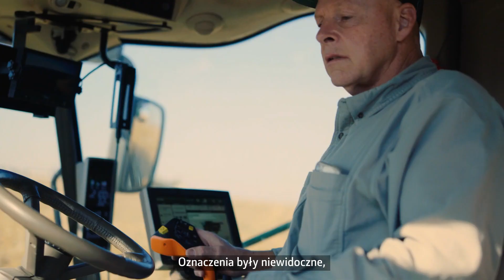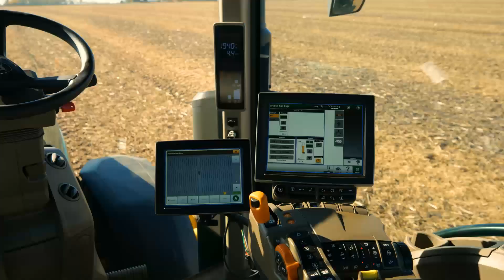Ciągnik autonomiczny John Deere 8R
Ciągnik autonomiczny John Deere 8R 410 przeznaczony do produkcji na dużą skalę został zaprezentowany na targach CES 2022 (Consumer Electronics Show) w Las Vegas.
Ciągnik 8R, wyposażony w głębosz z funkcją TruSet, system naprowadzania GPS StarFire i nowe, zaawansowane technologie, stanowi innowację w dziedzinie rolnictwa na dużą skalę.
Ciągnik autonomiczny John Deere ma sześć par kamer stereo, które umożliwiają wykrywanie przeszkód i obliczanie odległości w zakresie 360 stopni.
Ciągnik autonomiczny John Deere stale sprawdza swoją pozycję względem ograniczenia miejsca pracy, upewniając się, że pracuje tam, gdzie powinien — z dokładnością do 2,5 cm.
Aby móc zacząć korzystanie z ciągnika autonomicznego John Deere, rolnik musi jedynie przetransportować maszynę na pole i skonfigurować ją pod kątem pracy automatycznej. Korzystając z aplikacji John Deere Operations Center Mobile, wystarczy przesunąć palcem od lewej do prawej strony, aby uruchomić maszynę. Gdy maszyna pracuje, rolnik może opuścić pole i skupić się na innych zadaniach, jednocześnie monitorując jej stan za pomocą urządzenia mobilnego.
John Deere Operations Center Mobile zapewnia dostęp do przekazywanego na żywo obrazu z kamery, do zdjęć, danych i pomiarów, a także pozwala rolnikowi dostosować prędkość, głębokość itd. Ciągnik autonomiczny będzie dostępny dla rolników w Ameryce Północnej pod koniec 2022 roku.